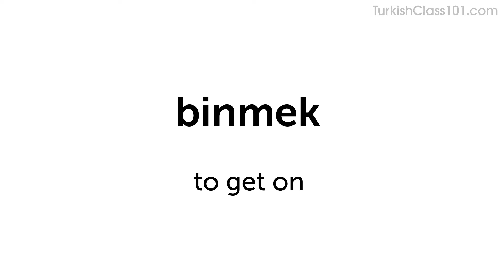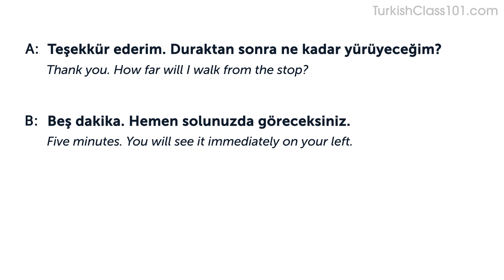How to Use the Imperative to Ask Directions in Turkish | Daily Conversations #5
Click here to test your Turkish right now and check how good is your Turkish.
Dive deeper into the topic covered in this video lesson and gain a deeper understanding of Turkish grammar, vocabulary, and culture. Start your learning journey today and become a fluent speaker in no time!

You will listen to a daily Turkish conversations, with Turkish phrases that you must know if you're a Turkish for everyday life learner. This is THE place to start if you want to learn the Turkish language, and improve both your listening and speaking skills.

In this video, you will learn how to talk about feelings.